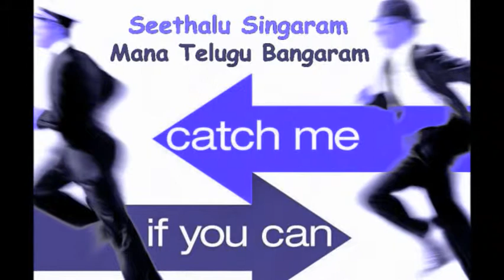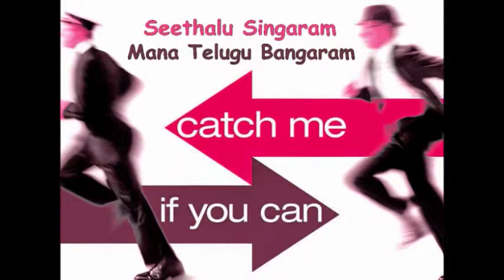SSMTB - Catch Me If You Can Rules by Aditya